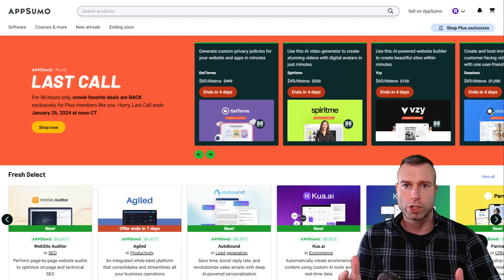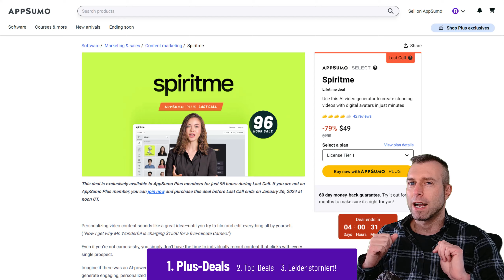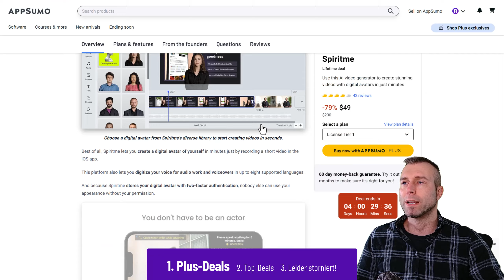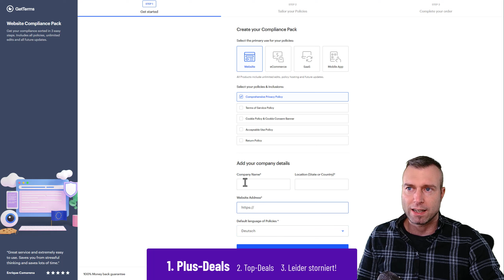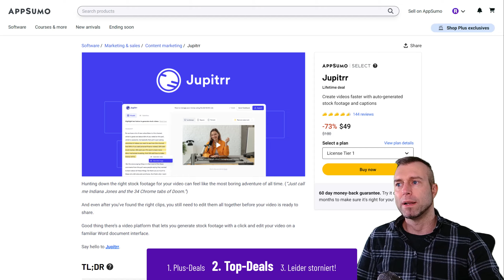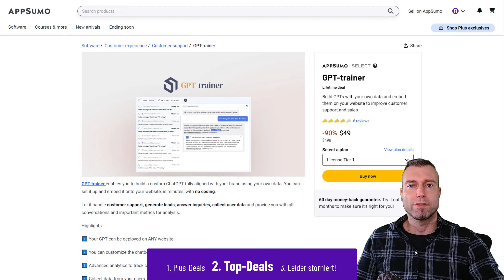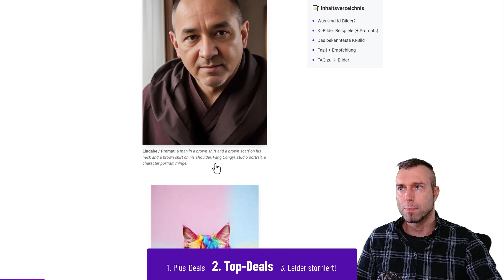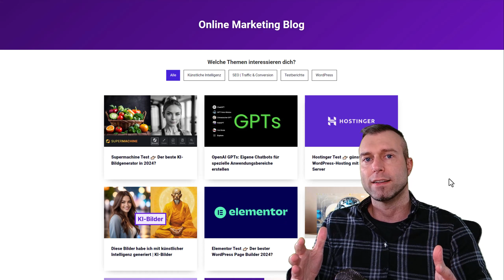🎁 TOP Lifetime-Deals sind zurück! Die besten AppSumo Deals im Jänner 2024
👉🏻 Noch mehr

📑 Inhaltsverzeichnis:
00:00 Die besten AppSumo Deals
00:42 Deal 1
03:05 Deal 2
05:30 Deal 3
06:37 Deal 4
09:20 Deal 5
11:07 Deal 6
12:52 Deal 7
14:55 Stornierter Deal